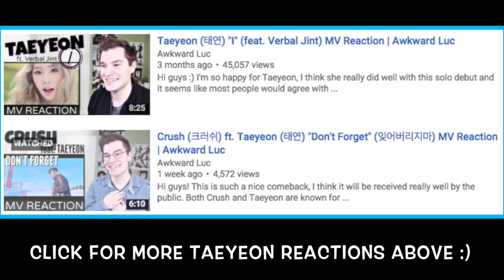Taeyeon (태연) "Rain" MV Reaction | Awkward Luc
Hey guys! Taeyeon released such a nice song and MV, it's hard not to be in awe of her :) I am so glad she's successful with her solo ventures, and I hope she'll keep doing well but as a member of SNSD and on her own as well. The emotion and vibe of the whole song was so nice, and I felt like the MV was able to represent the feeling well. What did you all think? Let me know, and if you know what the song is about, please let me know xP

MV REQUESTS: Change of plans... I thought I could use Google Forms, but it costs money. So I will use Straw Poll for now, but I had to make the choices myself. Please pick which MVs you'd most like me to react to :) Vote

P.S. My Winner reactions will come soon!

Send me anonymous (or not) questions on ask.fm. I love to hear from you guys :)